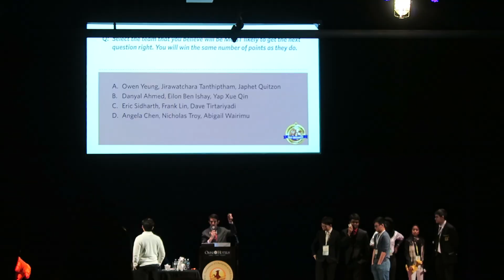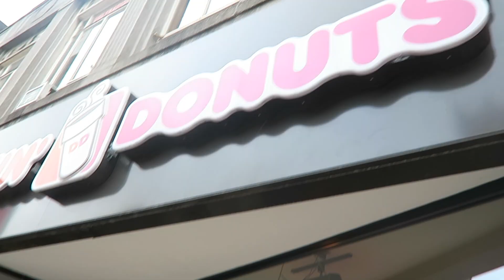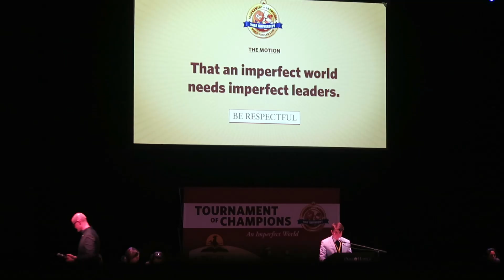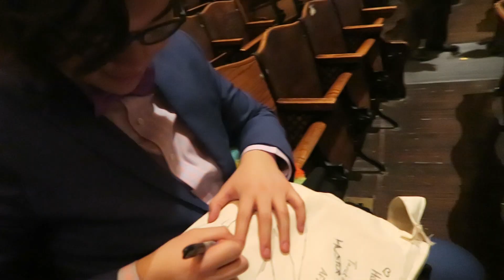IT'S A NEW SEASON (WSC ToC Vlog #4)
smol alexa is awkward and smol

and yes, let's just ignore the fact that this video is three months late :D Hope you enjoy this lil' video documenting what it's like to attend the World Scholar's Cup Tournament of Champions in Yale University.

Featuring:
- Senior's Scholar's Bowl
- Annette's Drawing that Appeared in Aforementioned Scholar's Bowl
- A Chaunce Encounter
- Not Chipotle (Unfortunately)
- Robert Brown introducing himself (in the Senior Debate Showcase)
- Panicked Alexa Pep Talk (which we shall all try our best to forget)
- Closing Ceremony
- Flag Bearing
- A Really Long Goodbye